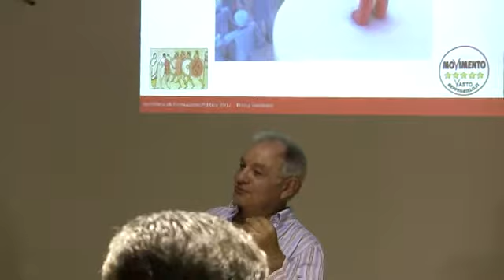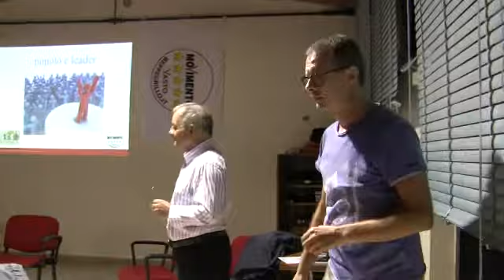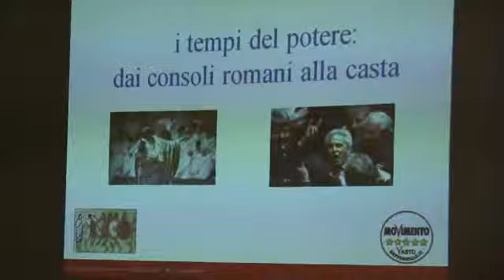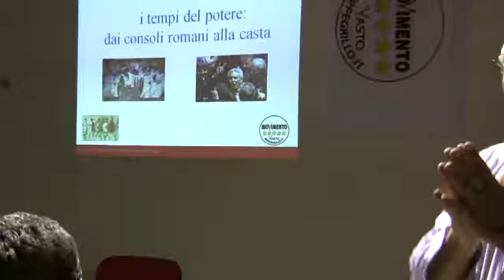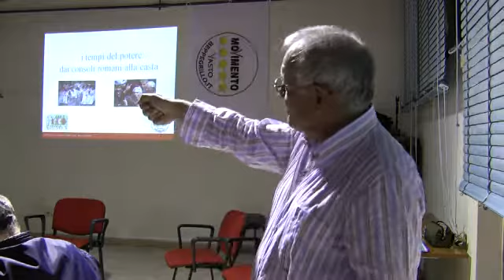Primo semiario "La nuova koinè" 6/8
Seminari di cultura politica organizzati dal Movimento 5 stelle Vasto